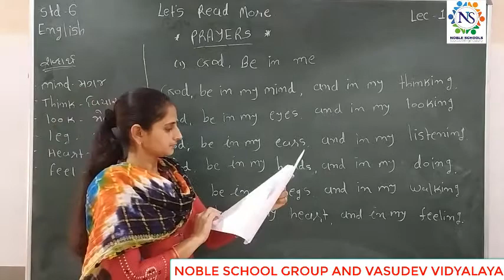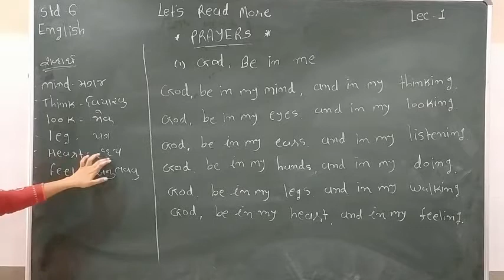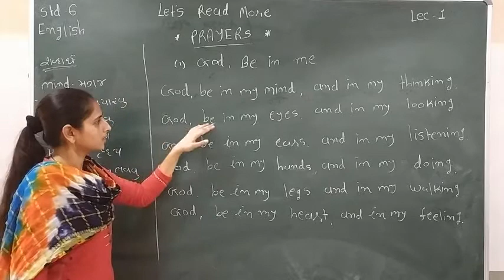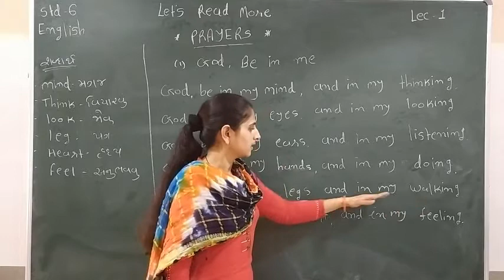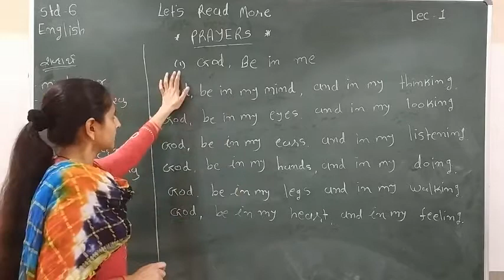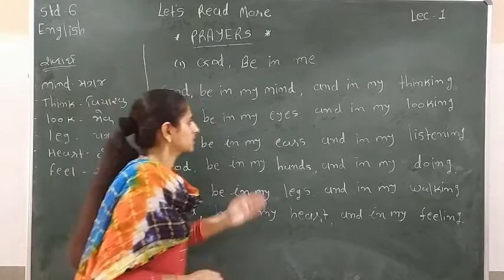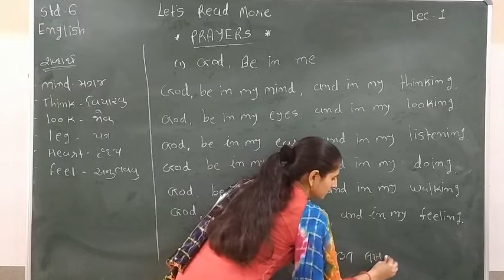Standard - 6 English Semester - 2 Lecture - 1 By Varshamadam